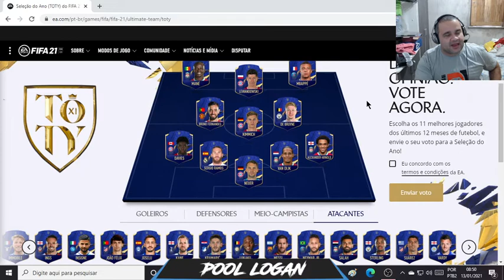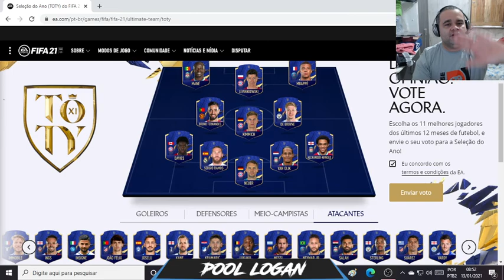VOTEI NOS TOTYS E NÃO TEM CR7,NEYMAR E MESSI?